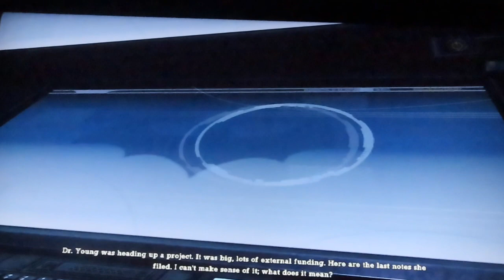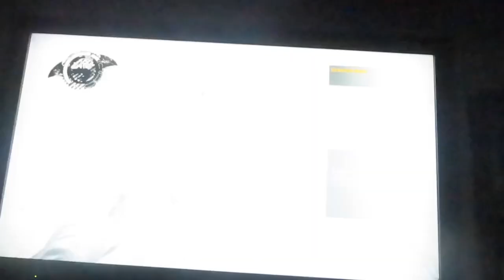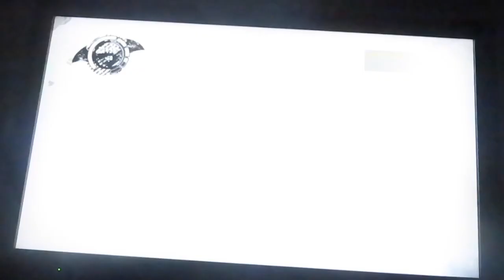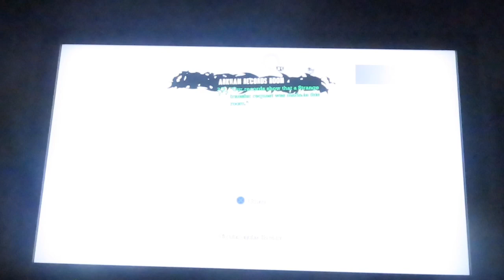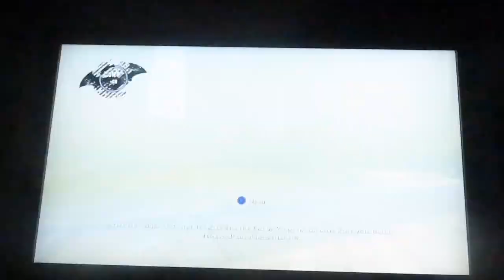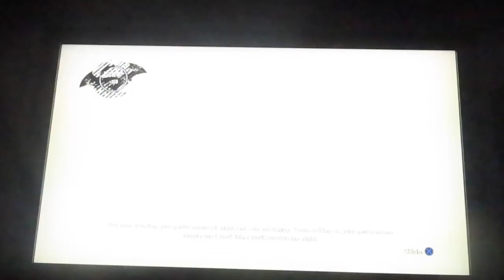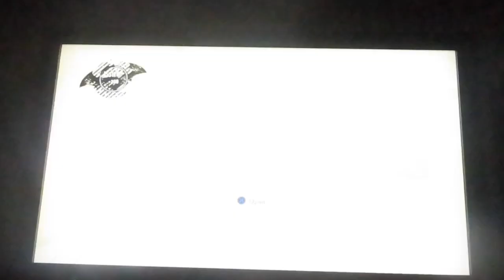Batman Arkham Asylum part 3